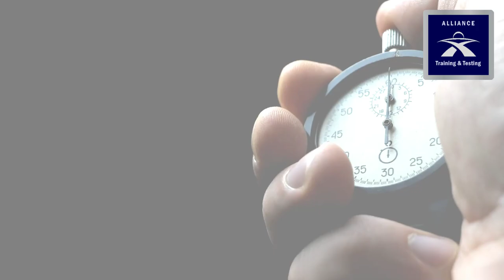Secure Your Career @guardtrainingtn Unleash Your Potential at Tennessee’s Leading Guard School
At Alliance Training and Testing, we pride ourselves on delivering exceptional security guard training backed by experienced industry professionals. Choose excellence—choose Alliance for your training needs in Tennessee!

Unarmed Security Officer Guard Card License Training Class Nashville TN

Armed Security Officer Guard Card License Training Class Nashville TN

Unarmed To Armed Security Guard License Training Class Nashville TN

Renew Armed Security Officer Guard Card License Class Nashville TN

Online Unarmed Security Officer Guard Card License Course TN